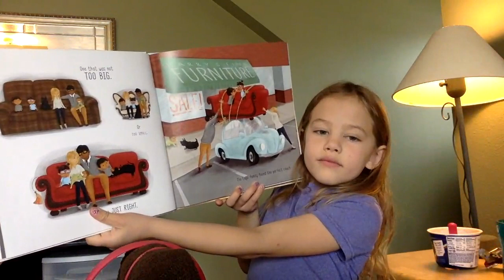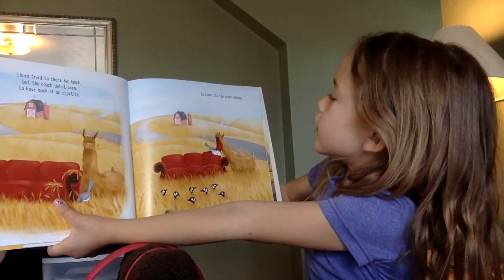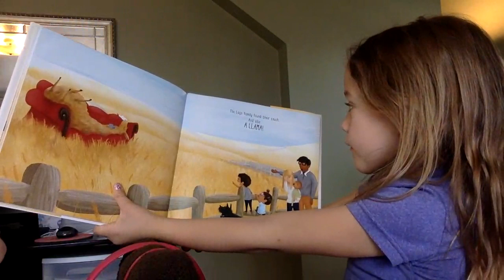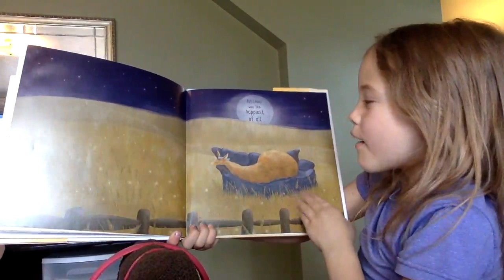A Couch for Llama by Leah Gilbert Read By Olivia Waage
A Couch for Llama by Leah Gilbert
Published by Sterling Children's Books